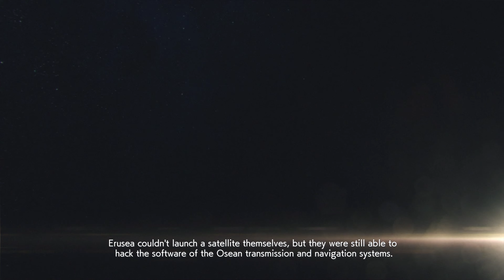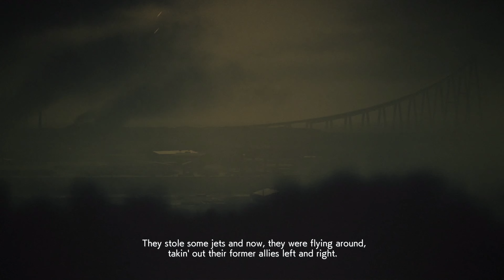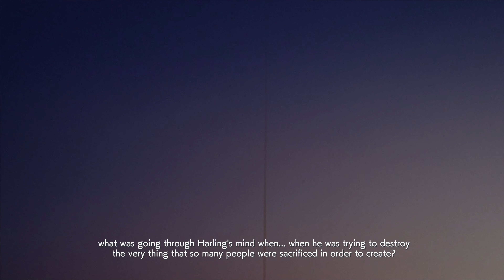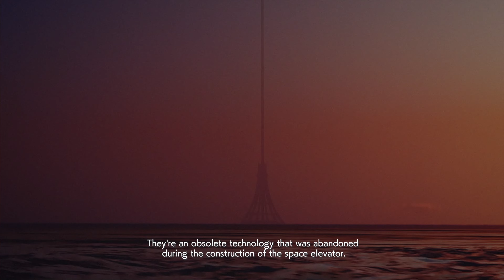Ace Combat 7: Skies Unknown - Missions 16-18 - No Commentary - 4K 60FPS - PlayStation/Xbox/PC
Ace Combat 7: Skies Unknown - Missions 16-18 - No Commentary

Project Aces aims to revolutionize the sky with this entry in the series, offering an experience so immersive it feels like you're piloting an actual aircraft! Weather and the environment affect your aircraft and the HUD, adding a sense of extreme realism never felt before in a flight combat game. Epic dogfights await!